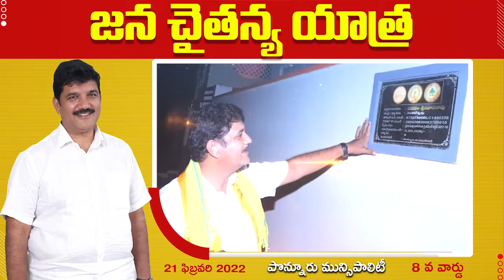రైతు భాందవుడు ధూళిపాళ్ళ నరేంద్ర జన చైతన్య యాత్ర @ పొన్నూరు || Dhulipalla Jana Chaitanya Yatra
Dhulipalla Narendra Kumar is an Indian politician from the Telugu Desam Party and a former member of the Andhra Pradesh Legislative Assembly representing the Ponnur constituency from 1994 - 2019. He is one of the few members of the Andhra Pradesh Legislative Assembly who won five times continuously. He is also Chairman of Sangam Dairy located in Vadlamudi. He is one of the senior-most leaders in the Telugu Desam Party and also the coordinator for Eluru and Vijayawada parliament segments.